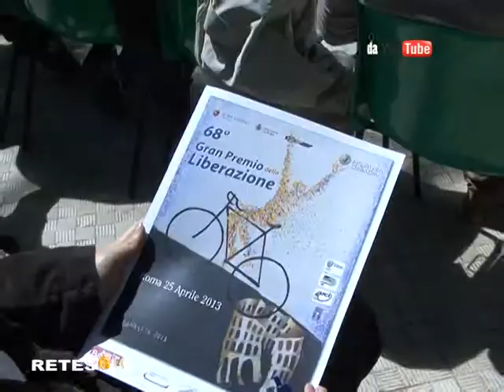Gran premio della Liberazione 68esima edizione Tgsport Retesole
SERVIZIO DEL TGSPORT DI RETESOLE A CURA DI ELISABETTA MAZZEO
E' da sempre uno degli eventi più attesi dagli appassionati del ciclismo. Da quando nel lontano 1946 tra le macerie di una guerra appena conclusa, centinaia di bici invasero pacificamente la città per partecipare al primo appuntamento del gran premio della Liberazione. Da allora la tradizione si rinnova ospitando tra le proprie fila giovanissimi corridori in cerca di gloria. Oltre 170 gli atleti al via in rappresentanza di 34 squadre tra i migliori club dilettantistici italiani e le rappresentative nazionali di Australia, Russia, Slovenia, Giappone e Ucraina.

Brevi strappi in salita, curve mozzafiato, ripartenze e lunghi rettilinei per un totale di 6 chilometri tra le Terme di Caracalla, Porta Ardeatina, Porta San Paolo e Piramide Cestia. Un circuito da ripetere 23 volte per aggiudicarsi la vittoria finale.

Poi ancora tanti eventi come la cronometro al mattino per i cicloamatori, la passeggiata cicloturistica nei dintorni di Caracalla e la gara per giovanissimi organizzata dall'As roma ciclismo. Un ricco programma nonostante la crisi.